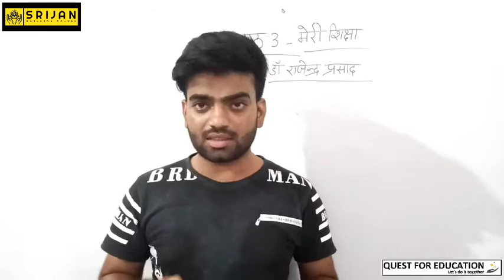पाठ 3 मेरी शिक्षा स्पष्टीकरण भाग 1